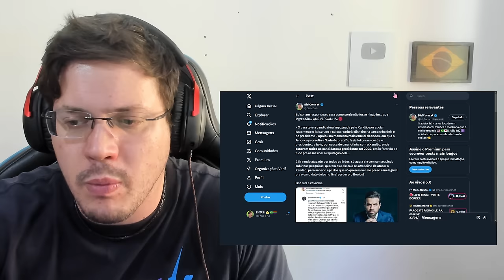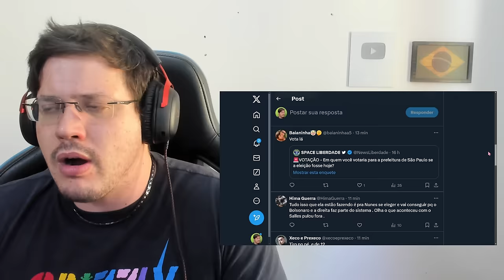BRIGA FEIA 🚨 JAIR BOLSONARO responde e detona PABLO MARÇAL